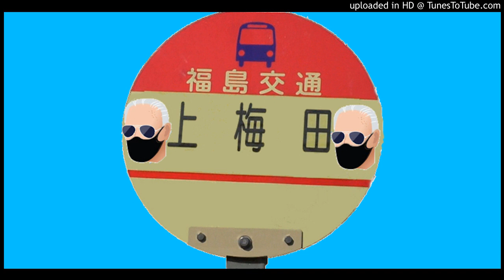中止勧告 日本への渡航